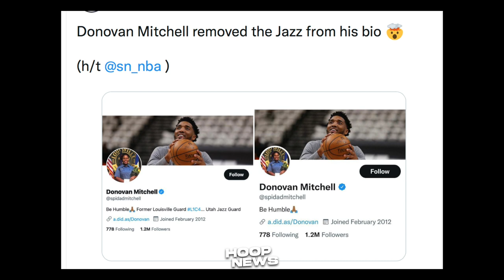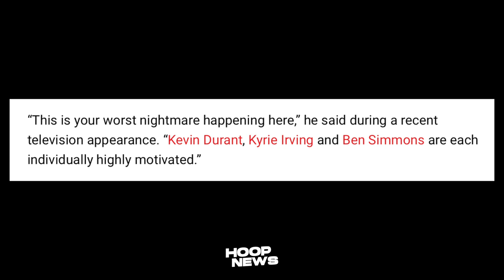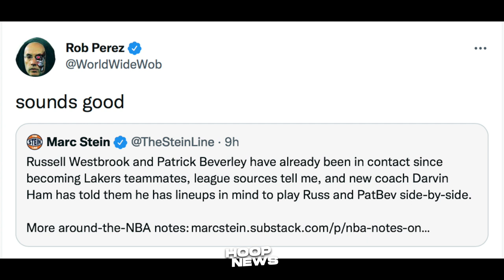Bati Na! Westbrook, Beverley Nagka-Ayos Na! Mitchell Trade Tuloy Na? Nets Lalakas Daw!